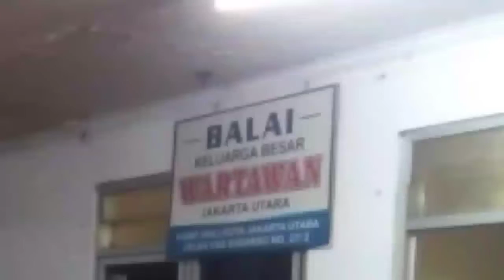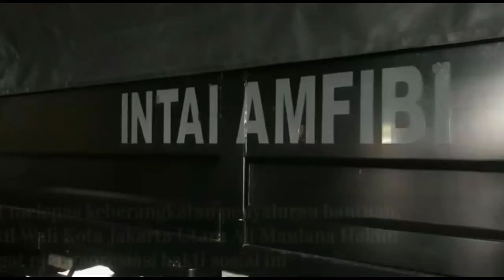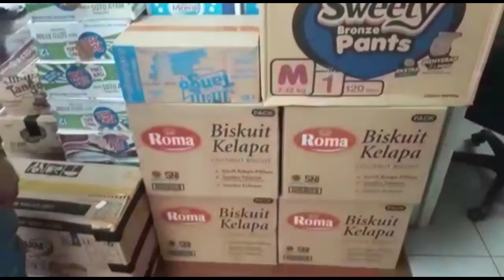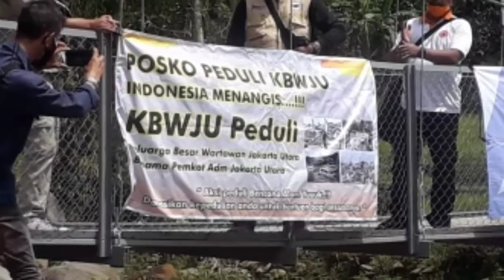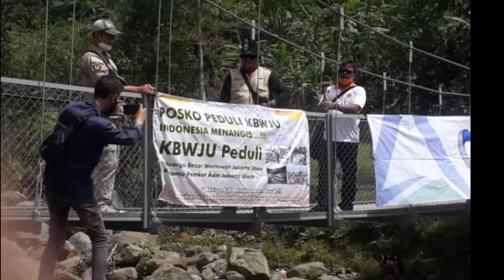Jelang HPN, KBWJU Peduli Kemanusian di Cidahu Sukabumi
Progresif Jaya TV - Menjelang Hari Pers Nasional (HPN), Keluarga Besar Wartawan Jakarta Utara  (KBWJU) melaksanakan kegiatan bakti sosial pada akhir pekan kemarin.

Wakil Wali Kota Jakarta Utara Ali Maulana Hakim didampingi Kepala Kesbang Pol Iyan Sopian Hadi dan Kasubag Rumah Tangga Bagian Umum Kota Administrasi Jakarta Utara Sarip melepas bakti sosial (baksos) Keluarga Besar Wartawan Jakarta Utara  (KBWJU) untuk korban banjir longsor Cidahu Sukabumi di Lantai Dasar Kantor Wali Kota Jakarta Utara, Kamis (4/2/2021).

Wakil Wali Kota Ali Maulana Hakim, dalam kesempatan itu memberikan apresiasi kepada Keluarga Besar Wartawan Jakarta Utara yang telah melaksanakan kegiatan peduli sesama.

“Kita sama-sama sedang mengalami masa pandemi Covid-19 yang sudah berjalan selama setahun ini. Tiba-tiba ada kegiatan KBWJU yang melaksanakan kegiatan kemanusiaan dengan membantu saudara-saudara kita yang tertimpa musibah bencana alam di Desa Cidahu. Saya angkat topi, Pemerintah Kota Jakarta Utara juga turut memberikan apresiasi yang tinggi atas apa yang dilakukan oleh temen-temen KBWJU yang awalnya berangkat dari kepedulian bersama,” kata Ali.

Dalam kesempatan itu, Ali juga turut menyampaikan, apresiasi Wali Kota agar kegiatan seperti ini harus terus dilakukan bukan hanya untuk luar kota saja namun juga antar anggota dan terus bersinergi dengan jajaran Pemerintah Kota Jakarta Utara.

“Ide awal ini diawali dari pertemuan kita dengan teman-teman semua dan berlanjut dengan adanya kegiatan ini. Manfaatkan momentum ini untuk keluarga besar kIta. Kegiatan ini tentu saja membawa nama baik Jakarta Utara dan DKI Jakarta. Kami berharap bantuan ini bisa bermanfaat bagi saudara-saudara kita yang tertimpa musibah,” tambah Wakil Wali Kota.

Tiba di Desa Cidahu Sukabumi rombongan disambut oleh kepala desa dan unsur lainnya juga hadir mitra kerja Kowasi (Komunitas Wartawan Sukabumi) yang juga melakukan kegiatan santunan.

KBWJU dan Kowasi bersinergi melakukan kegiatan kemanusia dalam rangka Hari Pers Nasional (HPN).

Saat penyerahan bantuan Sekjen KBWJU, E. Muslihat Taudiri menyampaikan bahwa ini merupakan amanah dari warga yang Jakarta Utara yang turut berpartisipasi pada kegiatan ini terutama Pemda Adm Jakarta Utara dan Batalyon Intai Amfibi 1 Marinir (Yontaifib 1 Mar).

“Untuk itu, kami mengharapkan, apa yang kami serahkan ini tepat sasaran,” ungkapnya. (Ful/Mus)